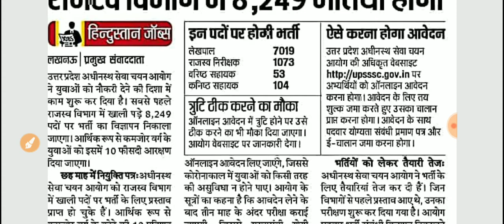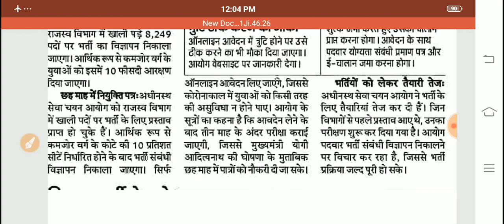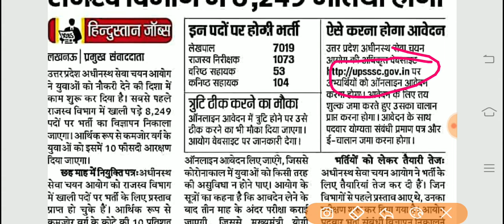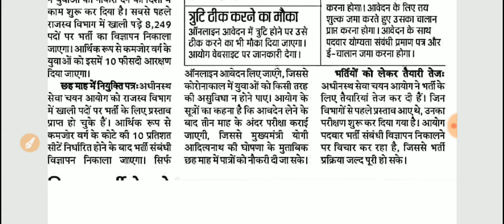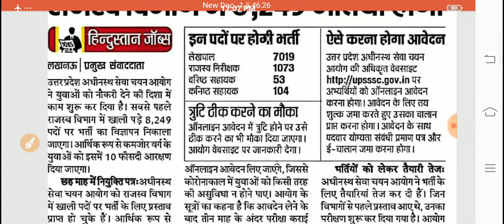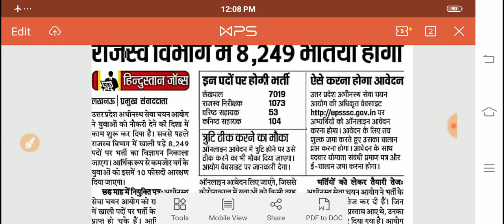Uplekhpal2020,upsssc lekhpal2020,ssc, uplekhpal notification 2020 ,up lekhpal vacancy latest news#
uplekhpal2020, upsssc 2020,up lekhpal syllabus#